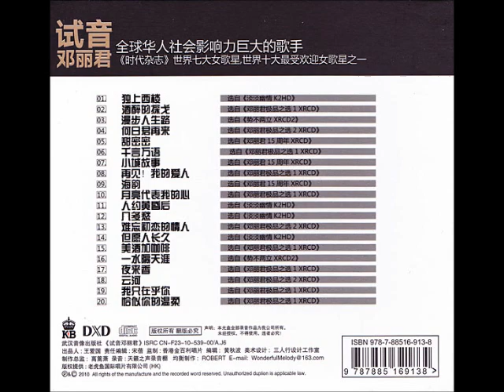月亮代表我的心 - 邓丽君 Teresa Teng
月亮代表我的心 - 邓丽君 Teresa Teng XRCD